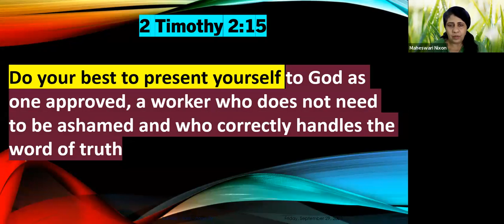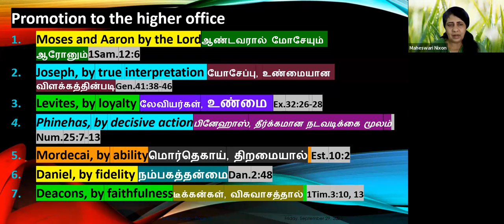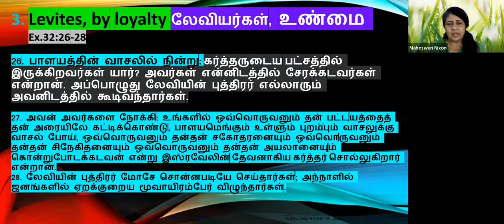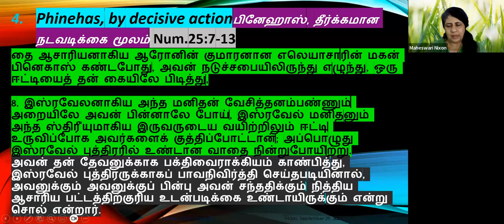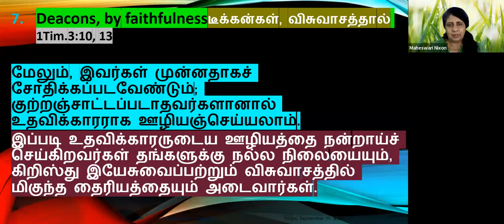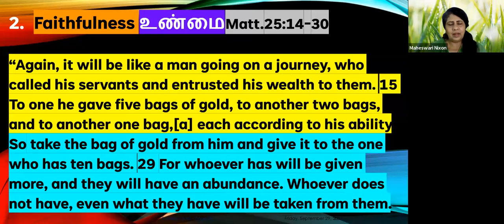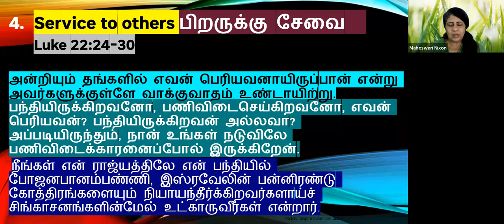How to Reach Higher Position? Daily Devotion in Tamil: Ep-374: Pre: Maheswari B.E; M.Div.